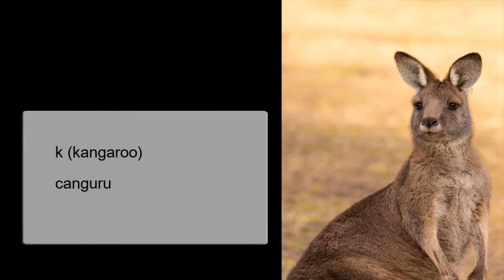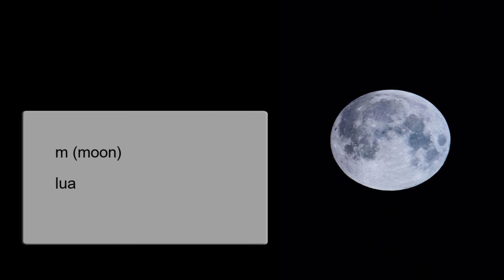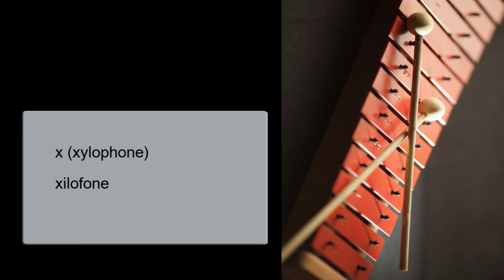Aprender inglês, O alfabeto inglês